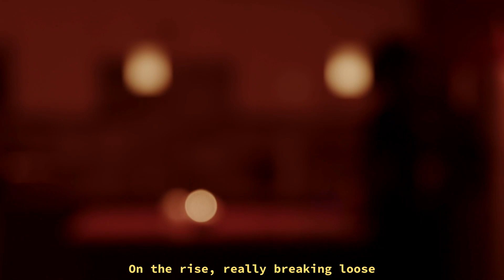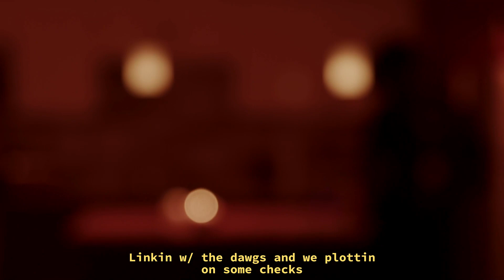Company (Official Visualizer)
Company Prod. Gibdj
It'll Find You LP
Coming Soon
Shot by Bawwse